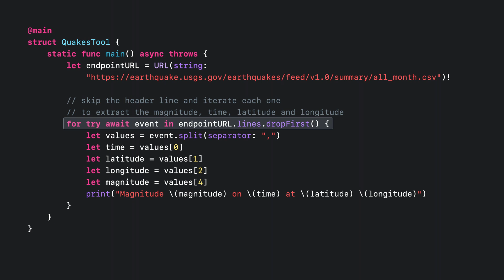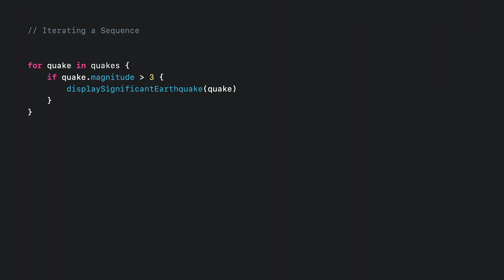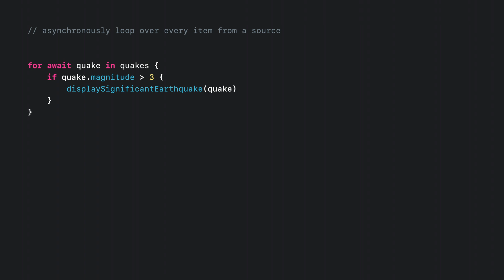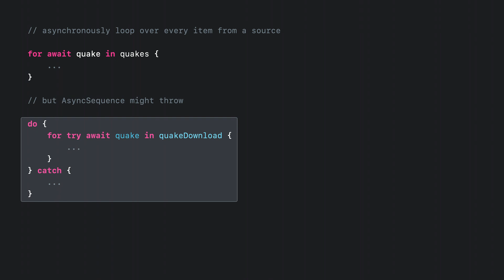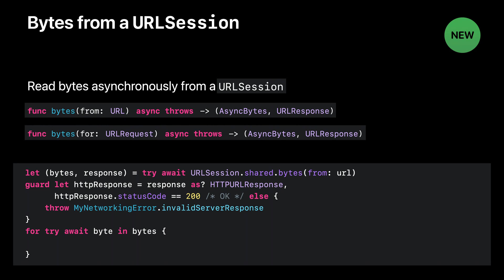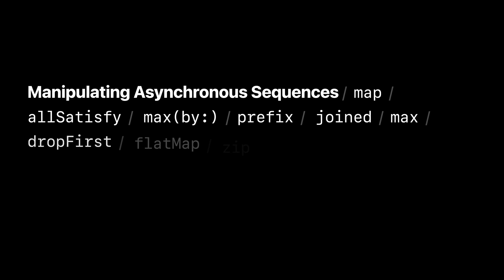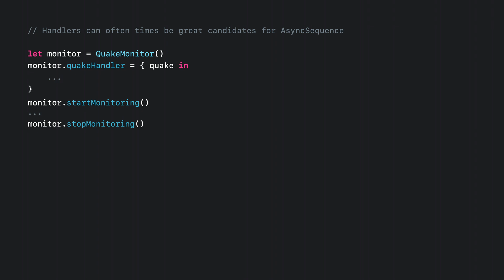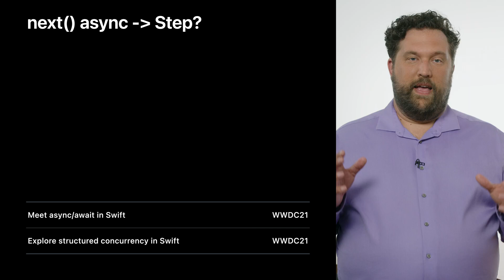WWDC21: Meet AsyncSequence | Apple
Iterating over a sequence of values over time is now as easy as writing a “for” loop. Find out how the new AsyncSequence protocol enables a natural, simple syntax for iterating over anything from notifications to bytes being streamed from a server. We'll also show you how to adapt existing code to provide asynchronous sequences of your own.

To get the most out of this session, we recommend first watching “Meet async/await in Swift.”